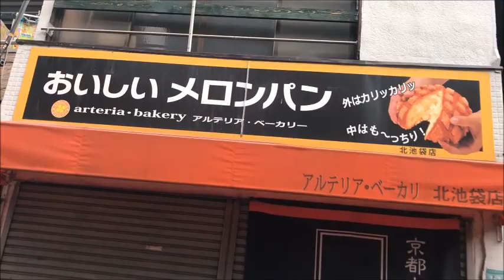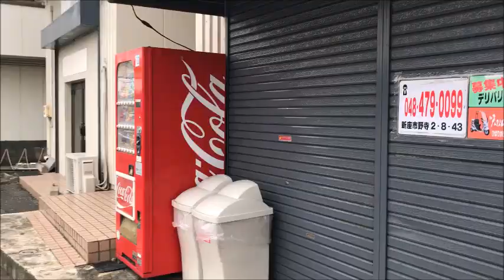JAPAN VLOG - VENDING MACHINE CRAZY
Another lifestyle series. Vending machines on my commute. Kinda boring at first! But there are SO damn many it's pretty interesting, I guess... well.. who reads the damn description anyway lol.